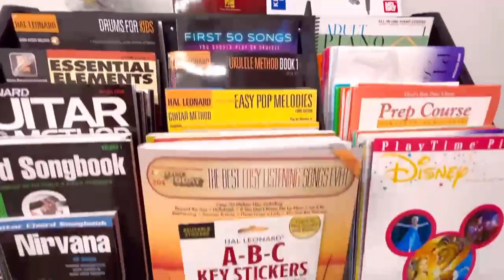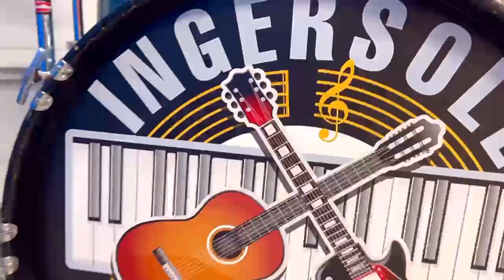Welcome to the Ingersoll Music Academy